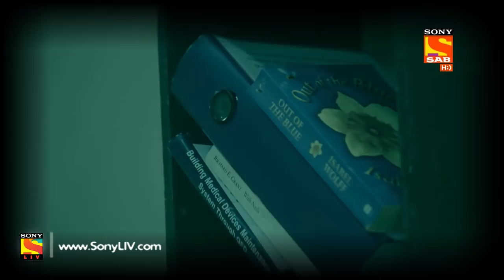Shankar Jai Kishan 3 in 1 - शंकर जय किशन 3 in 1 - Ep 64 - Full Episode - 3rd November, 2017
Episode 64:
Prem and Bhokal Baba receive a phone call from Jai to ask him about Pinchu's failure in the audition. Meanwhile, Babbar tries to tell Kishan that Prem is a bad person and he should not listen to him. Later, Shankar suddenly wakes up after seeing a bad dream. Will Kishan tell the truth? Watch this episode to find out.

About Shankar Jai Kishan - 3 in 1:
Kishan, a once carefree, spoilt son of a handicapped widower, has his life changed forever when he has to don the role of his two older triplets - Shankar and Jai, in order to hide the news of their deaths from his heart patient mother. Being the youngest of the triplets, he now lives three different lives with three different wives. One man. Three lives. Three wives. Will he be able to keep up his act for long?